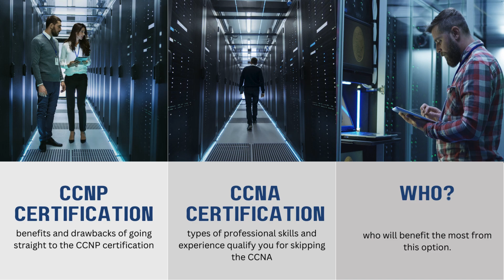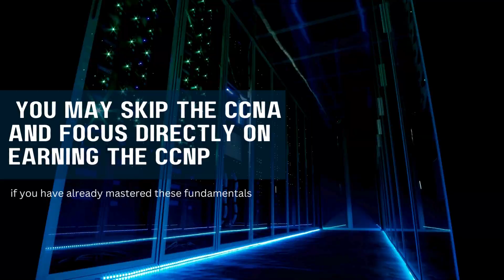2024 CCNA vs CCNP, which exam should you choose? | Should I take CCNP without taking CCNA